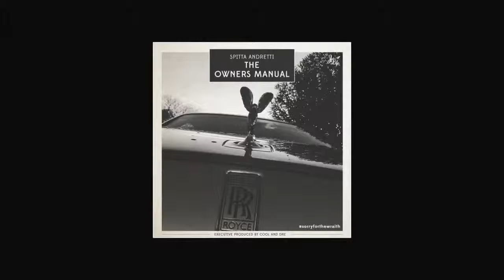Curren$y - Mallory Knox (The Owners Manual)